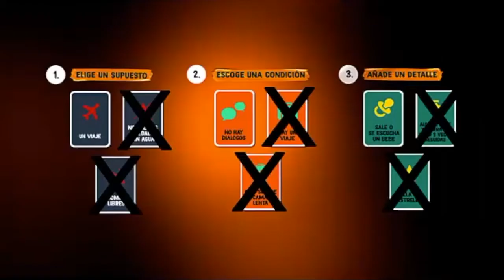Y ahora qué...?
Un día, un lugar, una hora y tu vida puede ser otra y ¿ahora qué?